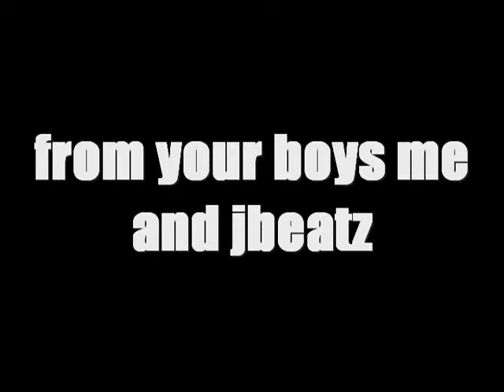bona blooper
by BH studioz